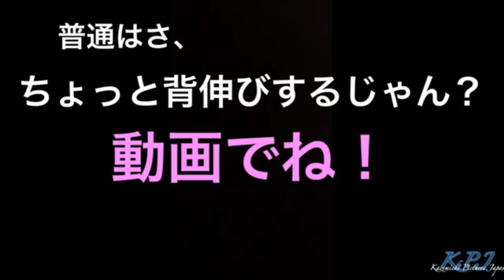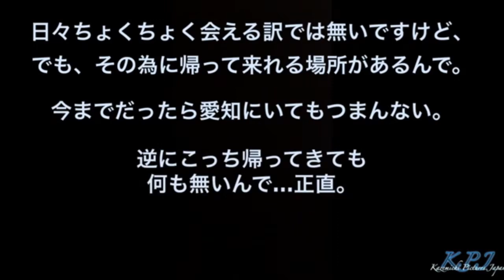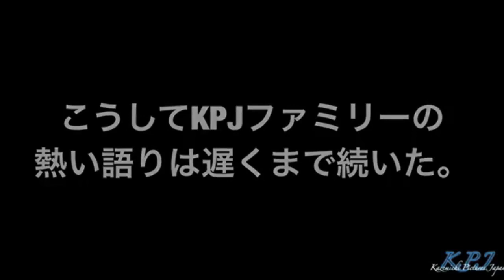第一回KPJオフ会(再編集)俺たちのsummer game！氷室京介&BOOWYファンミーティング！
2019年8月12日(月)遂に念願のKPJファミリーの集いが実現しました！
まだまだ小さな規模ですが、集まってくれた方々、そして今回は来れなかった方も含めて、いつも動画を見て頂いてる方々のお陰で実現しました。
1発目ということもあり、グダグダ感はありましたが、最終的には俺が着地したかった感じにはなったので、良かったです！
改めて「ありがとう！」

by kazemichi